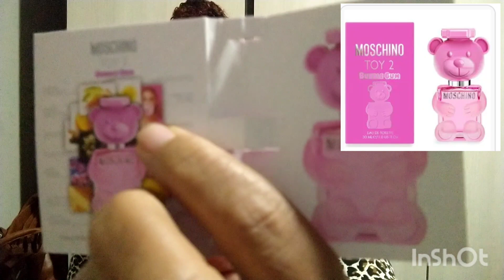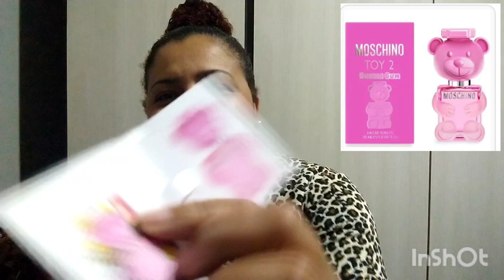Meu primeiro recebido do canal,um pacotinho cheio de carinho@SilviaCristinaCouto